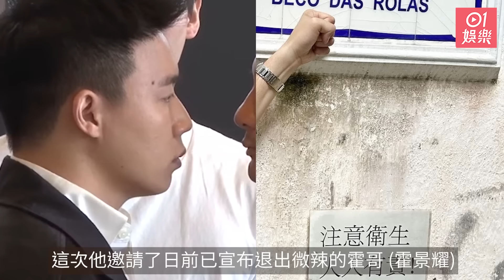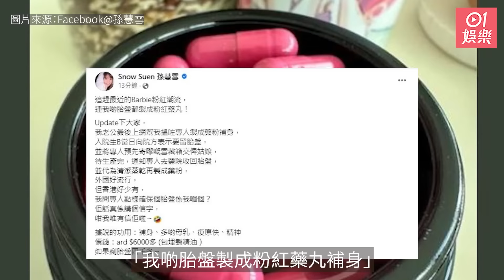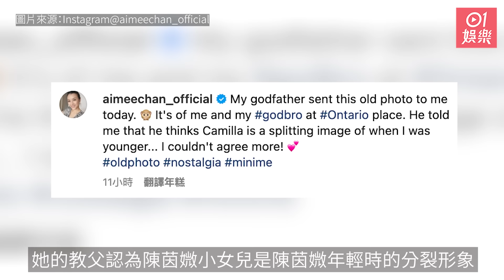今日娛樂 新聞｜霍哥周永恆即將打擂台？ 鍾培生公開招募全港素人上台激戰｜58歲尹天照內地酒吧騷脹爆登台 被爆唱歌走音出騷價僅五萬｜崔嘉寶｜銀河十星｜陳偲穎｜TVB｜2023年8月03日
今日娛樂 新聞｜霍哥周永恆即將打擂台　鍾培生公開招募全港素人上台激戰｜58歲尹天照內地酒吧騷脹爆登台　被爆唱歌走音出騷價僅五萬
富三代，有香港電競之父稱號的鍾培生將再舉行拳賽，可說是搞拳賽搞上癮。
現年58歲的尹天照當年憑亞視經典劇集《我和殭屍有個約會》中況天祐一角而深入民心，更令他成為當家小生。

0:00 霍哥周永恆即將打擂台　鍾培生公開招募全港素人上台激戰
0:35 58歲尹天照內地酒吧騷脹爆登台　被爆唱歌走音出騷價僅五萬
1:23 銀河十星崔嘉寶56歲生日　息影嫁晨曦班主做少奶勁凍齡
2:16 《深宮計》童星15歲陳偲穎IG大跳Kpop　具韓星味網民推向音樂發展
2:58 64歲莫華倫秘密離婚後再遇真愛　與樣靚身材正女高音舉行夢幻婚禮
3:55 文雪兒呂有慧等出席生日會氣質依然　程可為貴氣十足高妙思變化大
4:44 孫慧雪誕9磅細仔坐月中　用自己製膠囊補身︰夠我食半年
5:47 陳茵媺童年照證天然美女基因超強　一拖三親子遊餅印孻女搶晒鏡
6:30 陳凱琳為鄭嘉穎炮製海鮮大餐　句句都提老公謹記口味獲封完美老婆
7:27 Jisoo@BLACKPINK罕有認愛！　宣布與安普賢拍拖：正互相了解